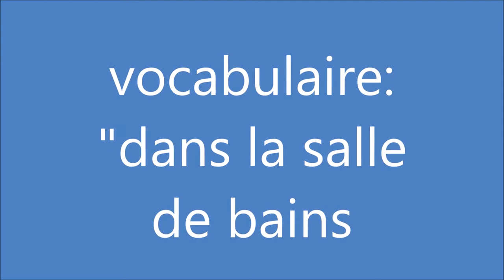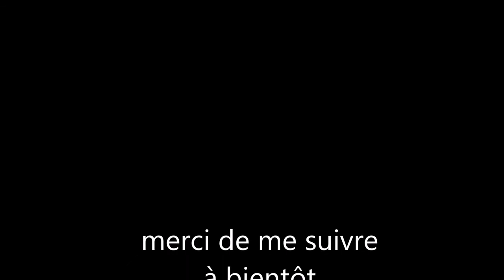curso de francés vocabulario: en el baño